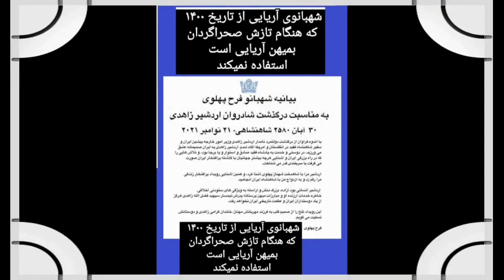4 بنی هاشم و سادات تازی در رقابت و جنگ قدرت با بنی امیه پسر عمویهای خود از ایران و ایرانی ابله سو اس